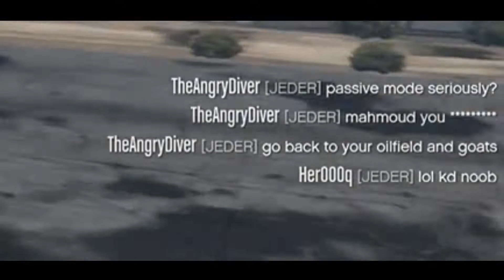KILL MONTAGE #19 [GTA Online]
random clips of a few randomly picked recordings of random sessions with "randoms" randomly cutted.
Amelia! 🤣